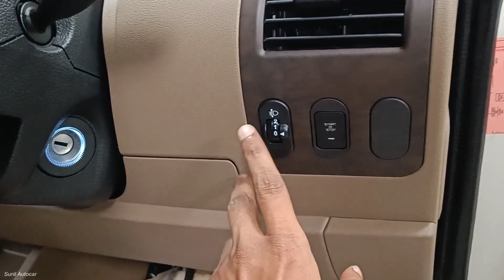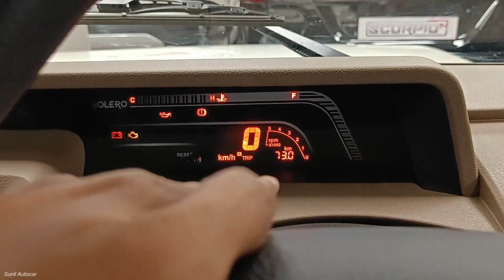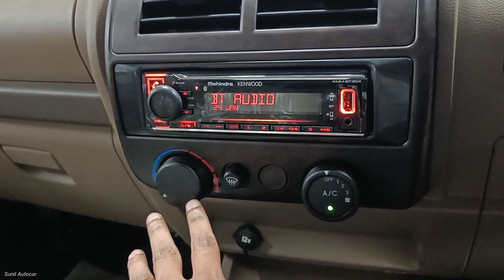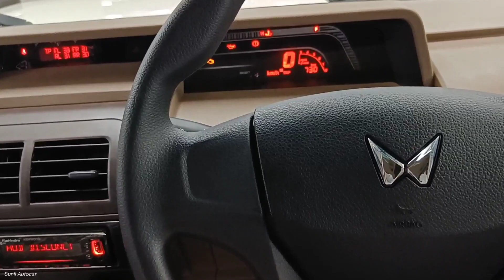Mahindra BOLERO अब नए अवतार में 😍| ₹10 लाख में महिंद्रा की बेहतरीन 7 सीटर कार | New Updated Bolero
आपकी BOLERO अब नए अवतार में | मात्र ₹ 10 लाख में महिंद्रा की बेहतरीन 7 Seater कार ❣️| Bolero 2022 |

All new Mahindra Bolero Apne Segment ki Behtreen Famous 7 seater Rough And Tough Suv Car hai Is Video me Bolero B6 New Updated 2022  Variant ka Review Video dikhaya gya hai Jisme car ka Interior Exterior & Features ko cover kiya gya hai Ye car apko Sirf Diesel Engine ke sath Manual Transmission me dekhne ko mil jati hai all new Mahindra Bolero...

Narain Automobiles (Amausi Airport Kanpur Road Lko)

Like_Share_Subscribe..